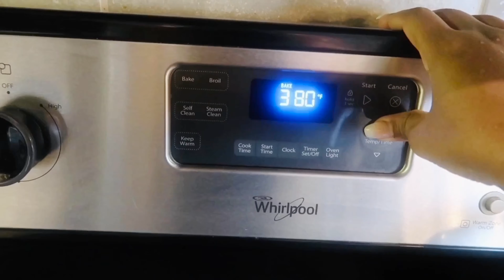Easy Oven Baked BBQ Chicken Recipe (ለየት ያለ የዶሮ አስራር)